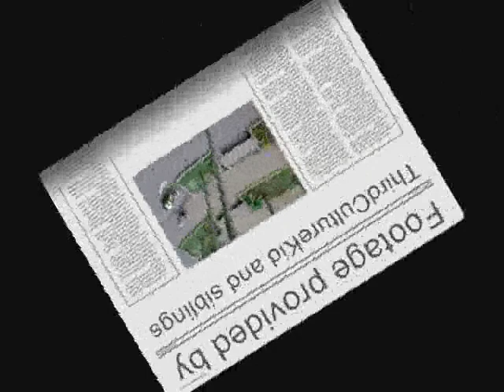Trip to the Tropics - gorgeous footage (with music)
Video compilation from our trips to Hawaii, Florida, and the Bahamas. Most footage taken by me, with underwater footage taken by my brother. Additional footage taken by my sister.
Footage taken on a simple digital camera with a video recording function. No zoom, no focus or light adjustment, just point and shoot. But the shots turned out pretty good regardless!